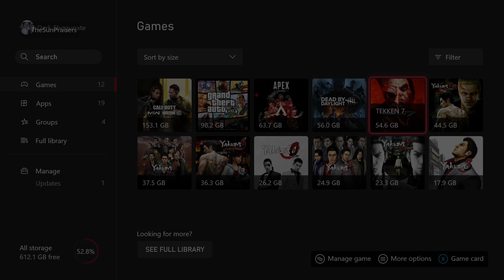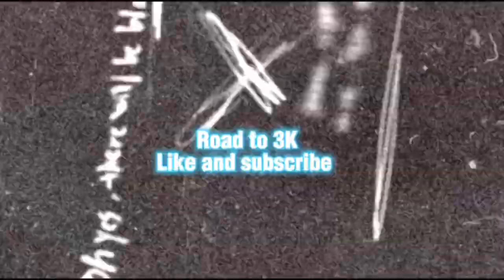Mishima.exe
The one of my two mains. Jin wins are extremely satisfying.

SOCIALS

Songs

“Gargoyle’s Perch” Tekken 6 Jin theme (intro)

“Ring of Pride” SFV

“After Death” Ichika Nito

“Rustic Asia” Tekken 6

“XO TOUR REMIX” WUNDERWORLD (outro)

#.SHOGUN